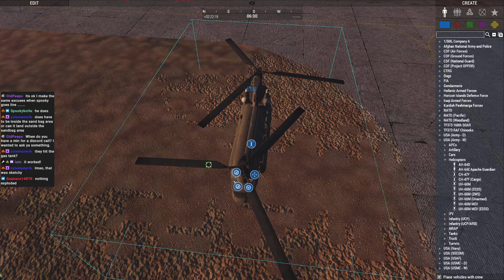506th Zeusing stealing an Mi-25 from Gadhafi | 1988 ops VOD 4/10/2024